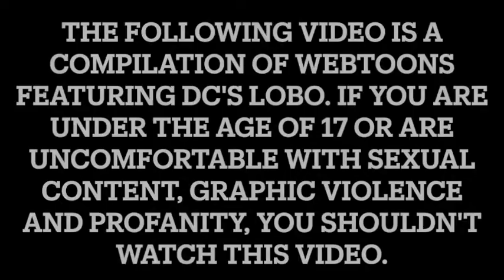Lobo (2000 Webseries): The Complete Edition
MakeTheLoboMovie LoboFragposting This is the truly complete version of the cartoon, including Lobo for President. Voice cast included Greg Eagles, Kevin Michael Richardson, Tom Kenny, Grey DeLisle and Dee Bradley Baker.